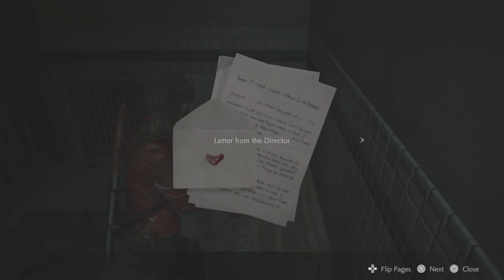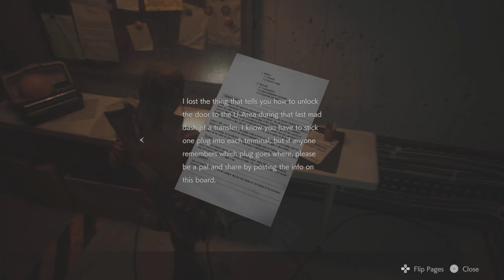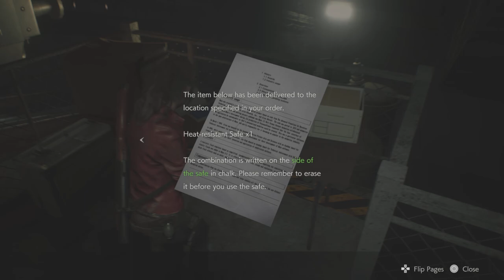Peek-a-boo, I got you! [Resident Evil 2 Remake- Claire side A (Episode 6)]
After finding all the electronic parts to get to the parking past, Claire gotten a call from Chief Irons saying to bring Sherry's necklace to the orphanage in exchange for Sherry herself. Meanwhile, Sherry is working on trying to break out but got caught by Irons, however he got attacked by the mutant that attacked Claire when she was underground.